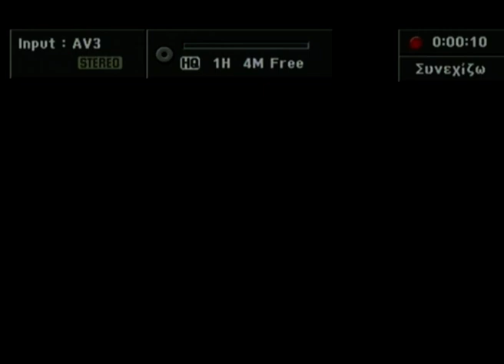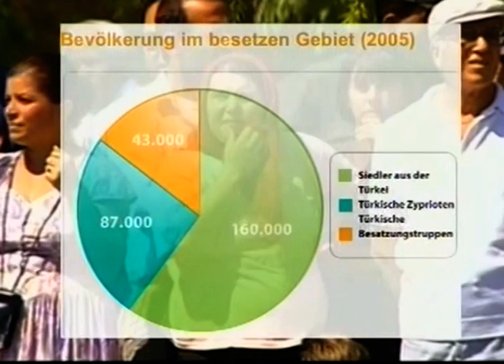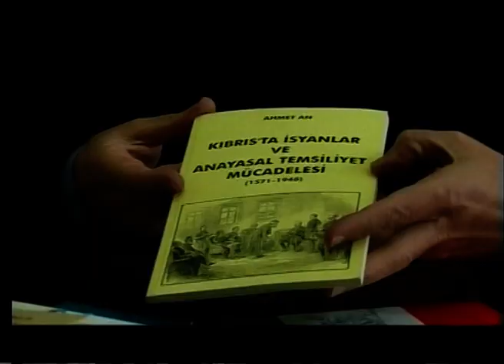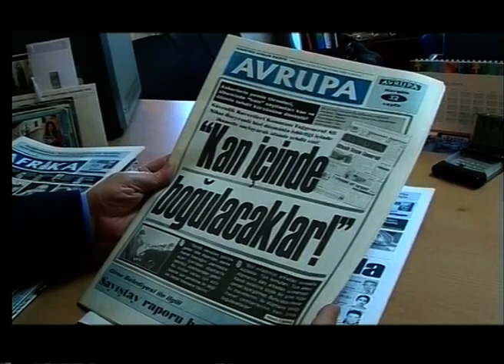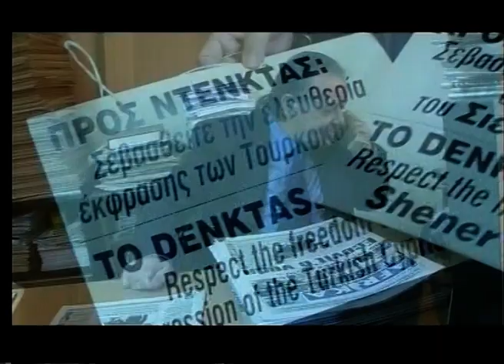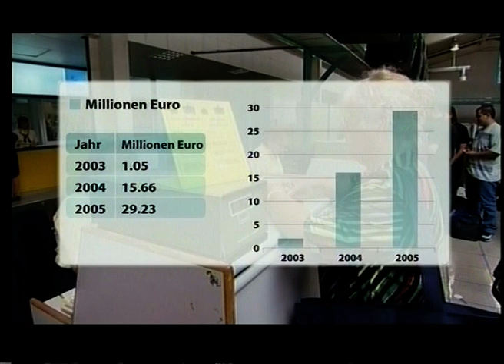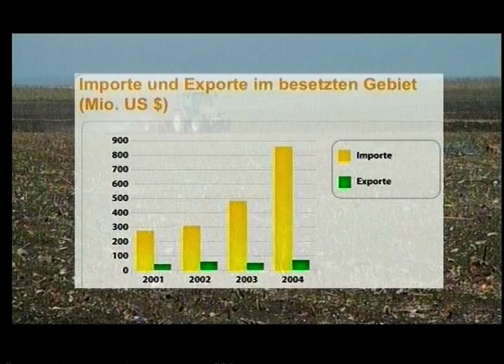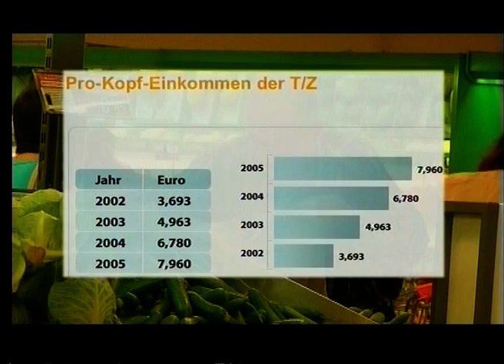The alleged isolation of Turkish Cypriots Myth and Reality German